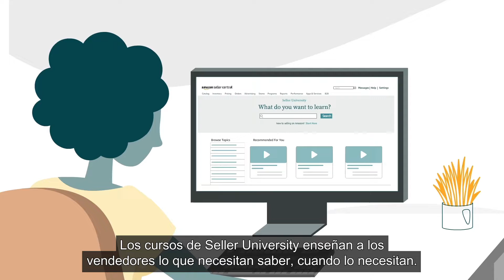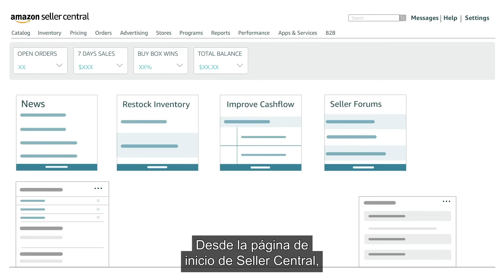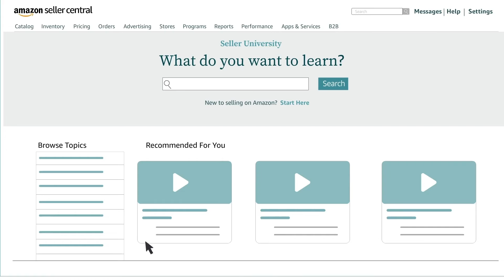Sell On Amazon - Getting Started - Seller University - Learn how to Sell on Amazon (Spanish Mexico)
Learn about how Seller University can help you get started selling on Amazon